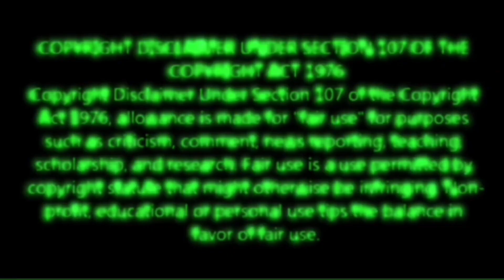Kodak Black Throws Rocks at News Reporter After Being Released From Federal Prison